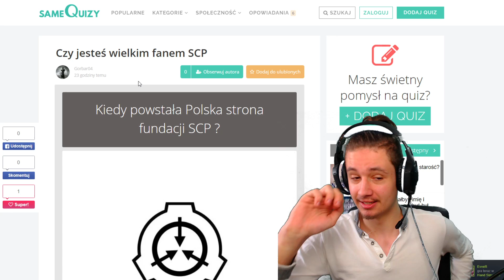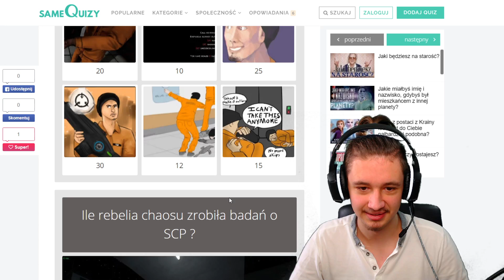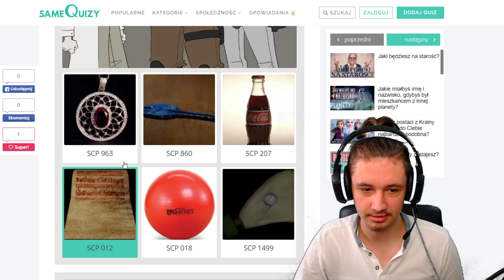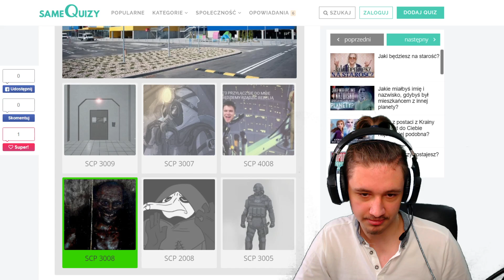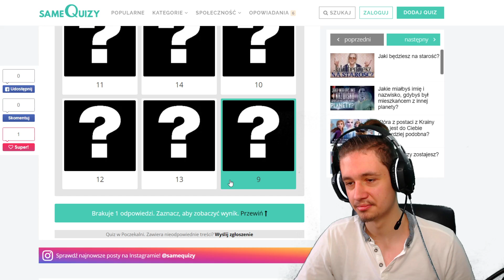CZY JESTEM PRAWDZIWYM FANEM SCP? | Quizy SCP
To się okaże!
Rozwiń Opis!

ZAZNACZ DZWONECZEK! 🔔